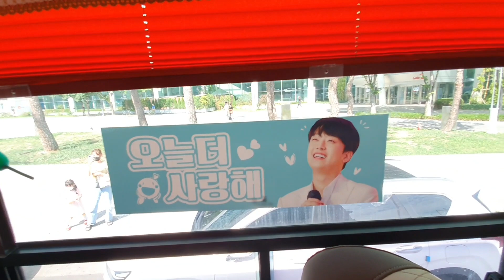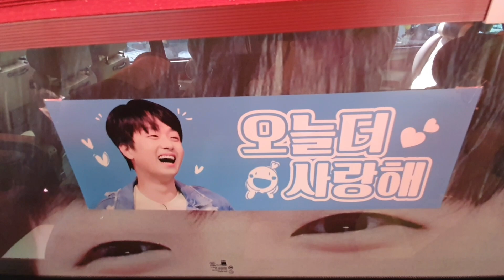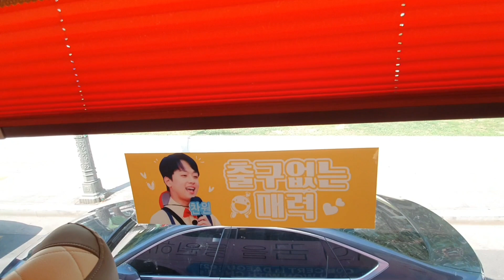이찬원/ 대구 둘째날도~찬또버스🚎 만차~ 또 타실분 안계시면 오라이~6월19일